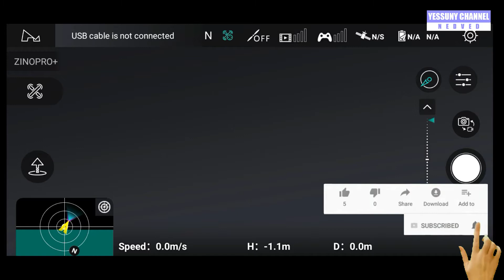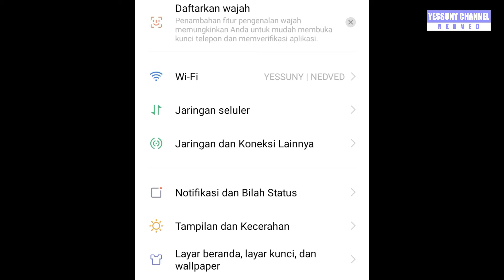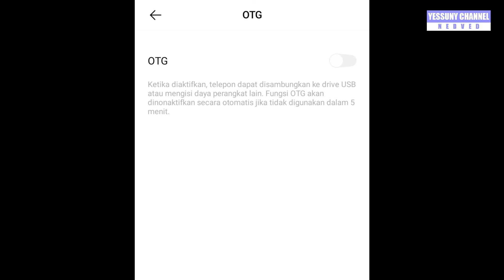CARA MENGATASI LAYAR FPV HUBSAN ZINO BLANK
ini merupakan salah satu cara mengatasi layar blank pada fpv hubsan zino, dan buat teman2 yang mengalami masalah ini bisa kalian coba cara ini ya, semoga berhasil...salam satu langit.